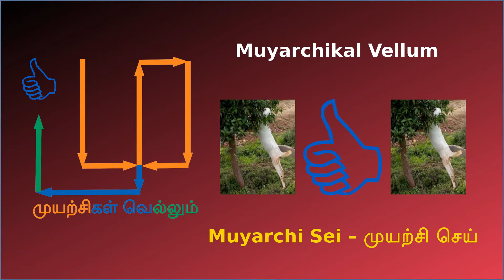Kondakadalai Vadai | கொண்டைக்கடலை வடை | How to make Kondakadalai Vadai in Tamil | Channa Vadai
சுவையான கொண்டைக்கடலை வடை செய்வது எப்படி என்று தெரிந்து கொள்ளலாம். Come let us see How to make Kondakadalai Vadai in Tamil.